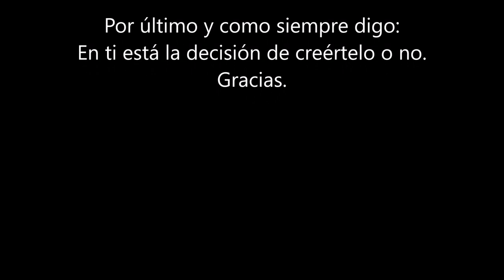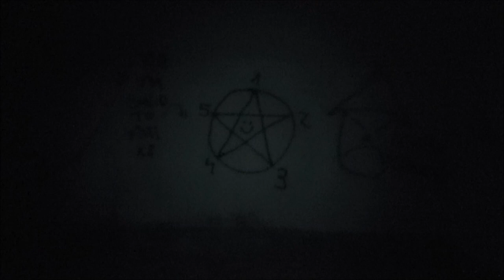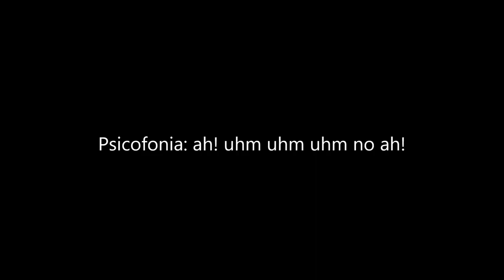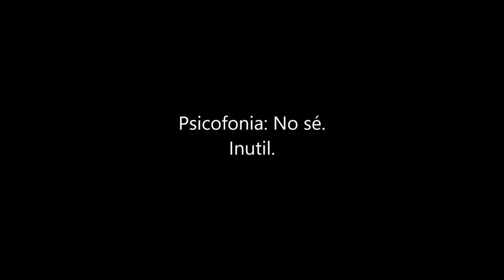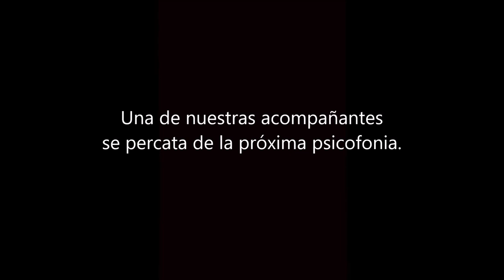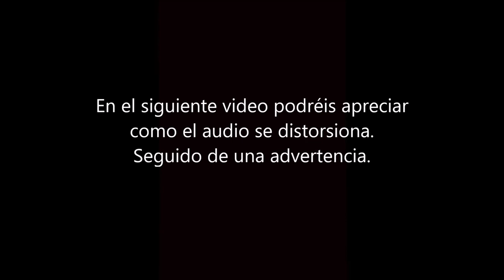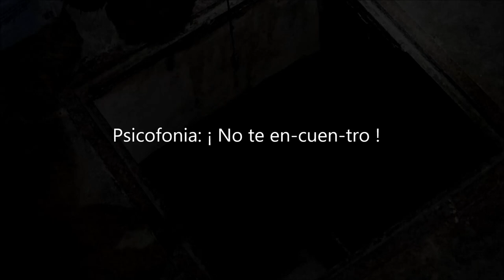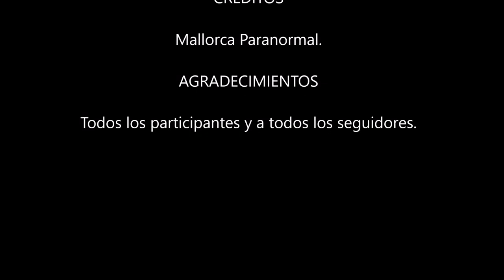Mallorca Paranormal bunkers el toro 2018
Se ruega ver el video en oscuridad y el uso de auriculares.
Gracias a todos los que véis y/o seguis a Mallorca Paranormal